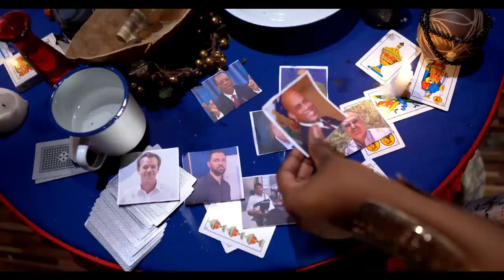IZO VILAJ:LAPOLIS AK LAMÉ DAYITI AP DECHOUKE YO AN BWA KALE PEP LA GEN JWET NAN MENL.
InfoBertho IZO VILAJ:LAPOLIS AK LAMÉ DAYITI AP DECHOUKE YO AN BWA KALE PEP LA GEN JWET NAN MENL.